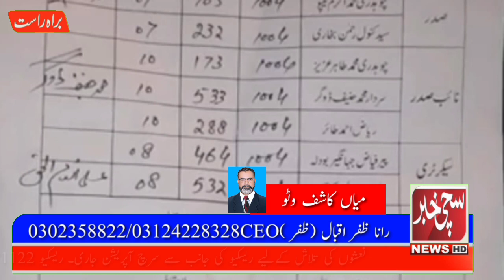international news
crime stories